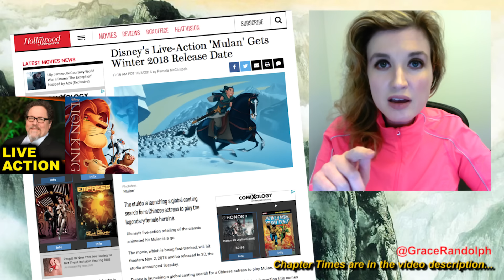Mulan Live Action by Disney 2018 REACTION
Mulan Live Action today! Disney confirmed a live action Mulan movie for 2018! Beyond The Trailer's reaction! Mushu? Global Casting Call!

Mulan Live Action 2018 today! Beyond The Trailer host Grace Randolph's reaction & review now that Disney has confirmed a live action Mulan for 2018!  A global casting call will look for a Chinese actress to be cast as Mulan, while Rick Jaffa and Amanda Silver are working on the screenplay!  Share your own reaction to a confirmed live action Mulan from Disney in 2018! Are you excited for the full movie?!  Be sure to make Beyond The Trailer your first stop for movie and entertainment news here on YouTube today!

CHAPTER TIMES
Sony's Mulan - 00:00
Disney's Mulan - 00:38
November 2nd 2018 - 1:10
3D and Visuals - 2:08
Casting - 2:47
Rick Jaffa & Amanda Silver - 3:48
Mushu - 4:45
Director & China - 5:06
Big Hit? - 5:24
Sony, Ghost and The Shell, The Great Wall - 5:54
Conclusion - 6:45